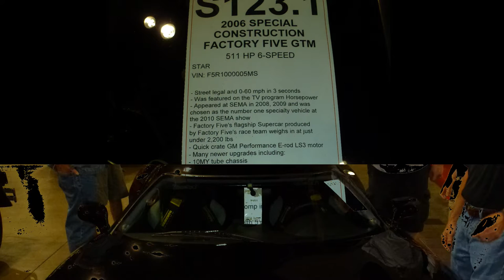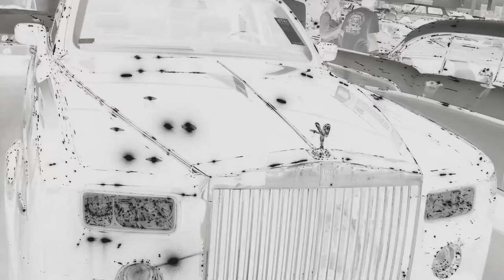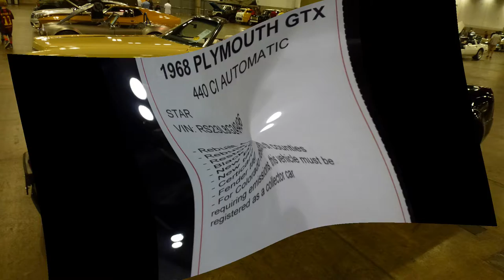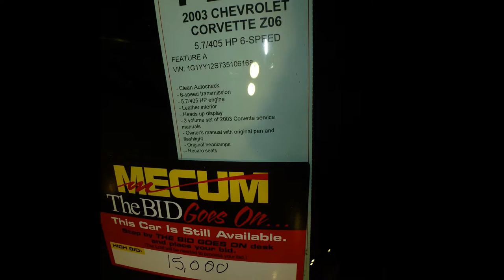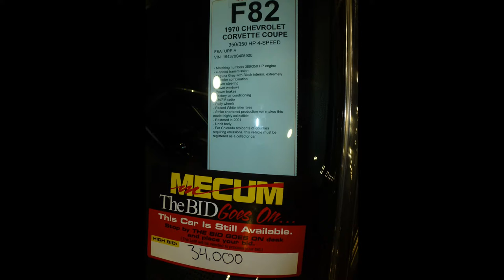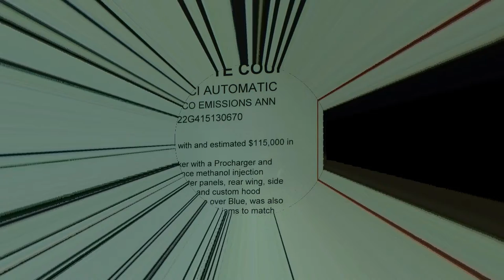Mecum Auto Auction Denver July 2017 - photos of interesting cars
Photos of some of the cars of interest at the Mecum Auto Auction in Denver July 20-22, 2017. Web site for details: